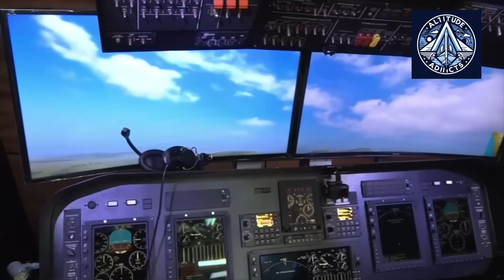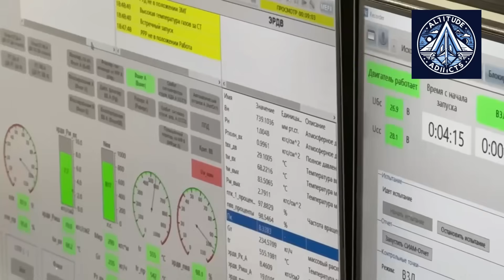VK-800 Turboprop Engine Debut Flight: A Giant Leap for Russian Aviation Technology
In July 2025, Russia celebrated a significant breakthrough in its aviation industry with the successful first flight of the VK-800 turboprop engine aboard a modified Yak-40 test aircraft. Designed to replace foreign-made powerplants, the VK-800 represents a critical step toward technological independence and revitalization of Russia’s regional and light aviation sectors.

This video takes you inside the milestone test flight, revealing how the engine performed under real-world conditions and what makes its design unique. Learn about the VK-800’s technical features, including its classic turboprop configuration and robust engineering, tailored for operations in Russia’s vast and often harsh environments.

We’ll also explore the aircraft programs set to benefit from the VK-800, like the Baikal LMS-901 and the UTS-800 trainer, and hear insights from veteran test pilot Vladimir Barsuk, who shares his experience flying with this groundbreaking engine.

Don’t miss this in-depth look at how the VK-800 could transform the future of Russian aviation and reduce reliance on imported technology.